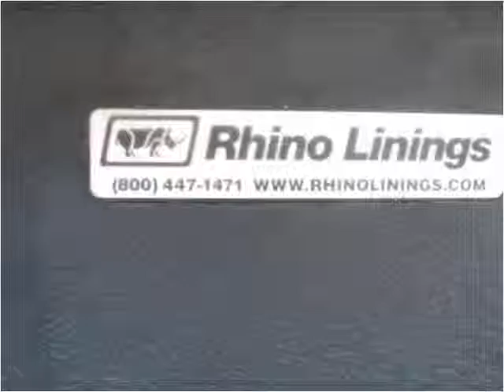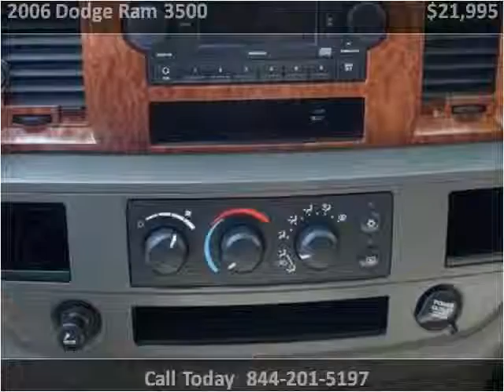2006 Dodge Ram 3500 Used Cars Abilene TX